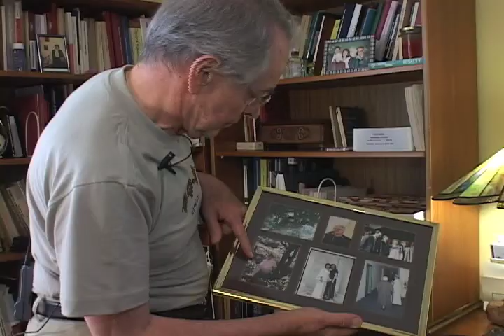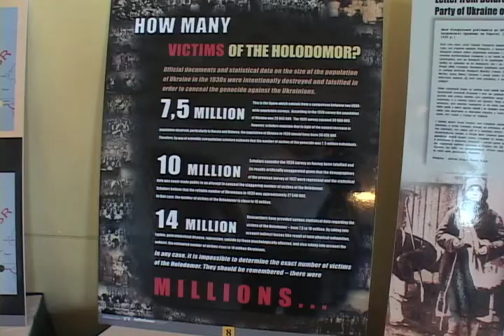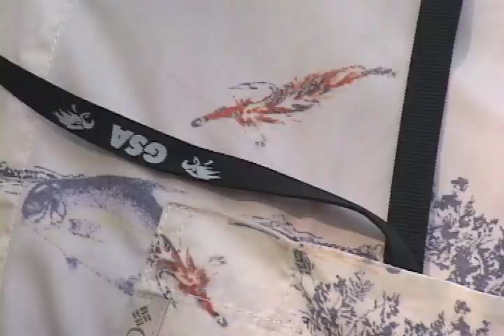Olesia's assignment for IU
Older and younger generation of Ukrainian diaspora in the United states: what has changed?